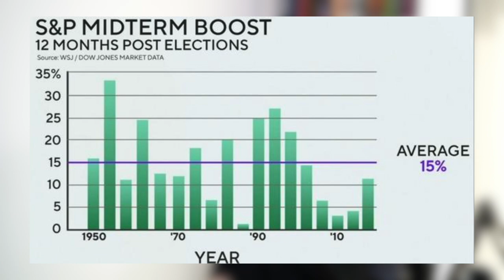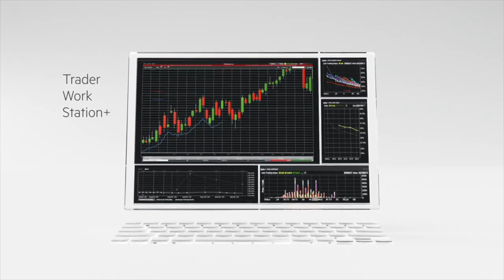Avem si vesti bune, inflatia scade, incepe un bullrun?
💻 eToro: Creează un cont pe eToro și investițiile devin și mai ușoare. Profită de Academia eToro în limba română și de feature-urile speciale precum Copy Trading